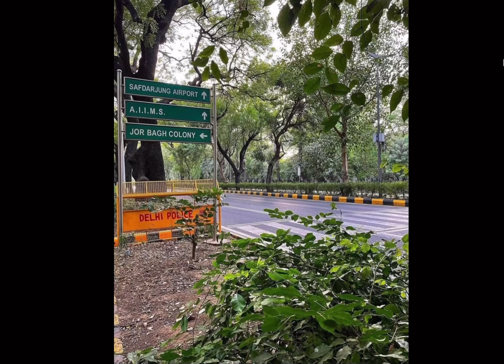new shorts delhi hd part1 vlog